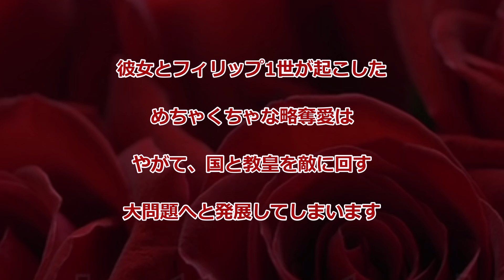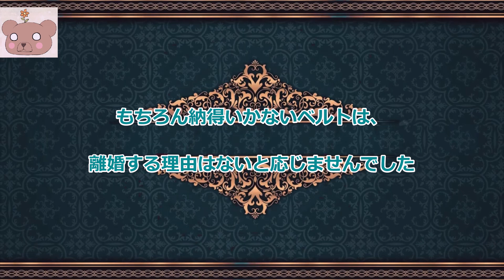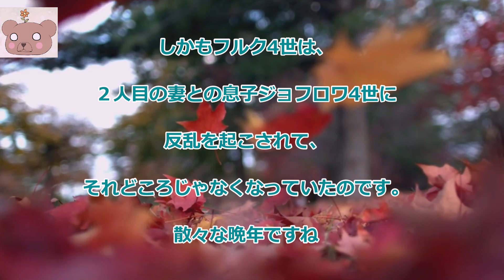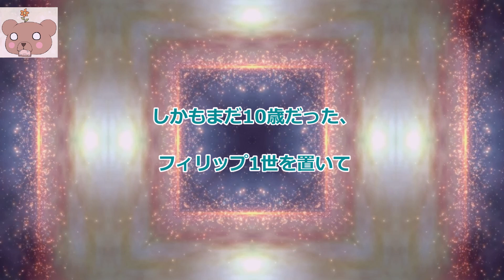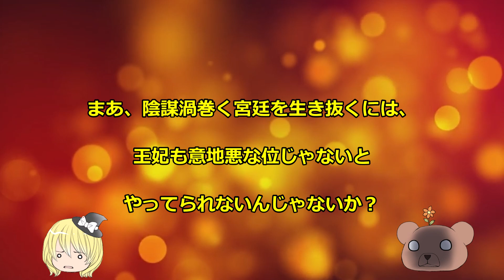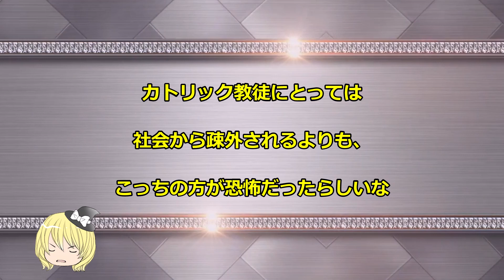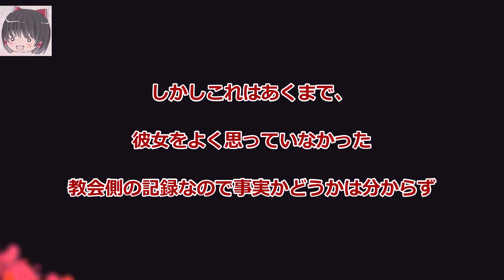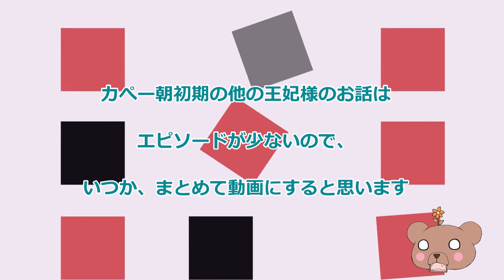【略奪婚でしくじった国王と妃】フィリップ1世妃ベルトラード・ド・モンフォール【ゆっくり解説】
BGMが途中で小さくなったり大きくなったりしますがそういう曲なんです(´;ω;｀)
聞きにくかったらすんません！
でも、使いたかったんです「真夏の夜の夢」！

【フリーBGM】クラシック名曲サウンドライブラリー

[ゆっくり音声　AquesTalk］    ライセンス取得済み